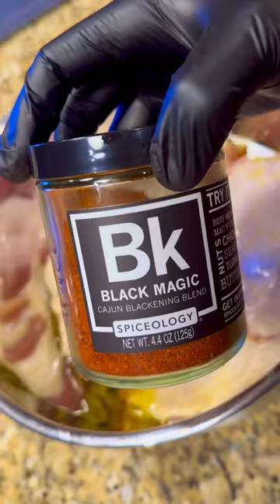Get ready to spice up your taste buds with Cajun butter chicken thighs! 🔥🍗